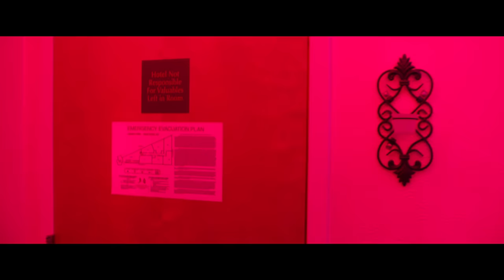Luh Kel - Pull Up (Official Music Video)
Watch the official music video for "Pull Up" by Luh Kel.

Directed by Terrius Mykel

Song Produced by Jonnyshipes, 11vn & RayRay&AR

Lyrics:
Pull up to yo crib everytime I miss you
And I Love to hear yo voice sound like a instrumental
I be going on all these trips but love it when I’m witchu
And You know When I pull up I settle all our issues
It’s thanksgiving so you loving on the way eat it
Micheal Jackson I’m in It you love how I beat it
If I tell you I love you baby I really mean it
And I really I miss yo body you know that I need it
You feeling sick from all the motion
Girl I love it when I’m in yo ocean
Touching on you I swear you got the potion
Loving on you I swear you got the potion yeah
And girl I leave you soaking
Girl you got me high but I ain’t smoking
Imma give you bout everything you wanted
Gas you up to the sky I got you floating
But you know this
Yeah
Right crowd
Them other boys they need to pipe down
You and me baby we alone so that’s the right sound
And I like it when we alone so turn them lights out
And ain’t no Netflix and chilling I want it right now
I like it when we cruising
n s be talking but girl you really do it
And you knew it
Yeah you had a nigga before me so now you choosing
Balling like Lebron and Kobe so ain’t no loosing
You got my eyes open
You the only one I want
And ain’t no option
Cuz I been waiting on you for months
Yeah
You the only one I need
You the only one I see
When you hold the 223
Girl you got me on my knees yeah